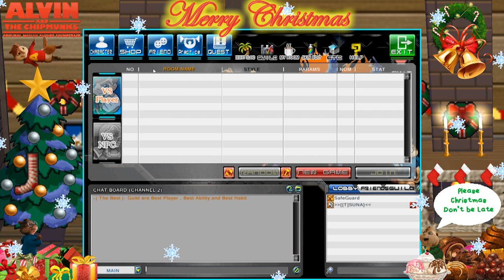[ GetampedX ] X'mas Unit Gashapon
*** X'mas Unit Gashapon (660 times) ***
Cost of this video for warn you : ~270 $
Please watch the entire video before read this. It will show what will happen if you paid to this Gashapon for Christmas Cards.
PS. I replace Acc that i got to "Empire of Miracle Card"
(25 times) Boss X’mas Card x 1
(10 times) Jack Of Labyrinth Card Ver.Christmas
(6 times) Dr.Bomber Of Labyrinth Card Ver.Christmas
(4 times) Stinger Of Labyrinth Card Ver.Christmas
(2 times) Flame Of Labyrinth Card Ver.Christmas
(0 times) Hardy Of Labyrinth Card Ver.Christmas
(151+1 times) Empire of Miracle Card x1
(67 times) EX Challenge Ring 1D
(27 times) Slash Attack Enchant Material(Rank7) x 1
(27 times) Slash Resistance Enchant Material(Rank7) x 1
(26 times) Thunder Attack Enchant Material(Rank7) x 1
(35 times) Thunder Resistance Enchant Material(Rank7) x 1
(22 times) Fire Attack Enchant Material(Rank7) x 1
(24 times) Fire Resistance Enchant Material(Rank7) x 1
(13 times) Ice Attack Enchant Material(Rank7) x 1
(32 times) Ice Resistance Enchant Material(Rank7) x 1
(54 times) Capsule Harb of Apollo x5
(68 times) Robo dx x15
(66 times) Robo dxb x15